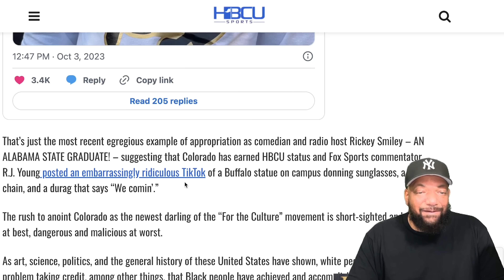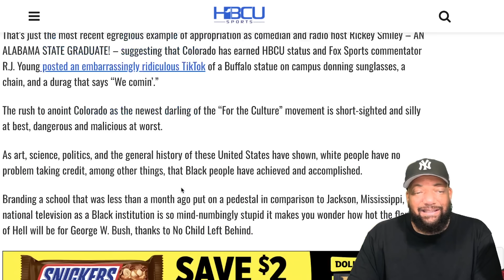Coach Prime, Shedeur Sanders Heisman, Alton McCaskill Status, Cormani McClain Terrell Owens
Please subscribe to us here for more content ?sub_confirmation=1 In the realm of collegiate football, the name "Coach Prime" has become synonymous with success and dedication at the University of Colorado. While Coach Prime is firmly rooted in his current position, the prospect of future opportunities has created a buzz of speculation. Rumors hint at a potential move to a coaching giant like Alabama, while NFL coaching prospects also beckon. In this article, we delve into the possibilities that lie ahead for Coach Prime and highlight promising players like Alton McCaskill and Cormani McClain. Furthermore, we discuss Terrell Owens' personal journey and the response it garnered from Dr. Umar Johnson.

Coach Prime's Future:
Coach Prime's position at Colorado appears secure, but the future remains unpredictable. Speculation swirls about the possibility of him being offered the prestigious position at Alabama, especially if Coach Nick Saban retires. Additionally, the NFL coaching arena could open doors for Coach Prime. As we look ahead, these prospects remain within the realm of possibility for the esteemed coach.

Player Spotlight: Alton McCaskill:
One player to watch in upcoming games is Alton McCaskill, who has seen limited playing time this season. Coach Prime emphasizes the need to establish a strong running game early in matches, and McCaskill's role may increase as the season progresses. Keep an eye on his performance against Arizona State.

Player Spotlight: Cormani McClain:
Another rising star is Cormani McClain, who is expected to see more playing time against Arizona State. Coach Travis Hunter has taken on a mentoring role, further nurturing McClain's potential. With Hunter's guidance, McClain is poised for a prominent role in the next game.

Terrell Owens' Personal Journey:
Shifting gears to a different aspect of the sports world, Terrell Owens recently opened up about his preference for dating white women. He attributes this preference to childhood experiences of being teased and picked on because of his skin color. This revelation sparked a reaction from the outspoken Dr. Umar Johnson.